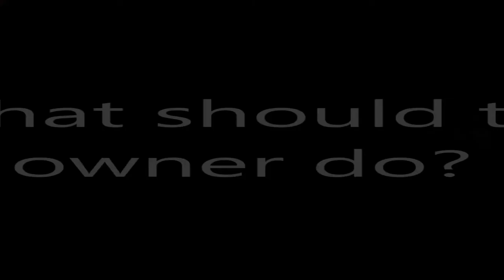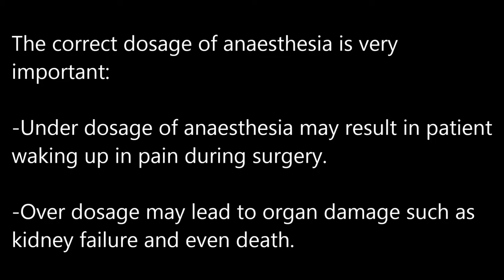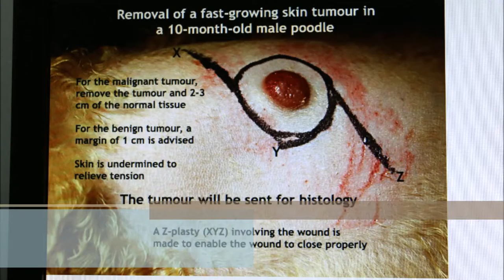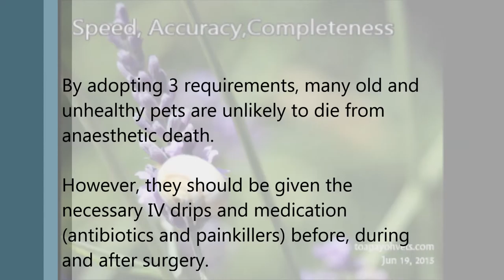Final Video: Speed, Accuracy and Completeness in Surgery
3 important factors in a good surgery is speed, accuracy and completeness.  Speed is very important in very old dog anaesthesia.

All owners expect the old dog or cat to be alive at the end of anaesthesia and if the vet is tardy, the old dog's heart fail and the dog dies. The owner is never happy in such situations